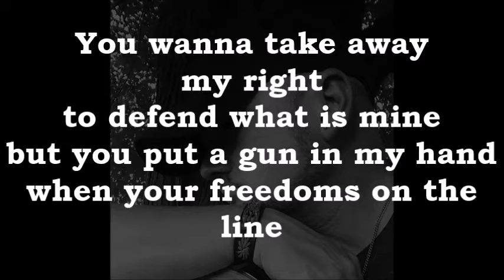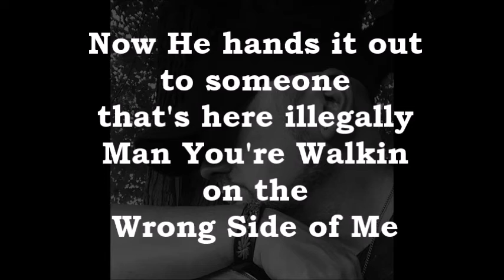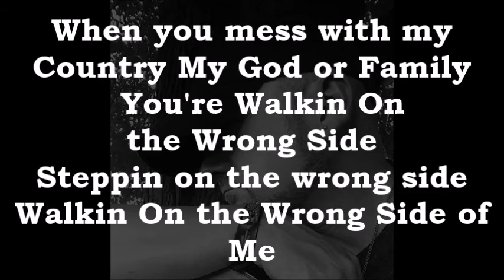Wrong Side Of Me (w/Lyrics) by Steve Fair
Track 3 “Wrong Side of Me” speaks for itself. It’s a song with an attitude about pride and values of the things important to most of us. For me its My God, My Country and My Family. When you step on those things you “Walk on the Wrong Side of Me”….